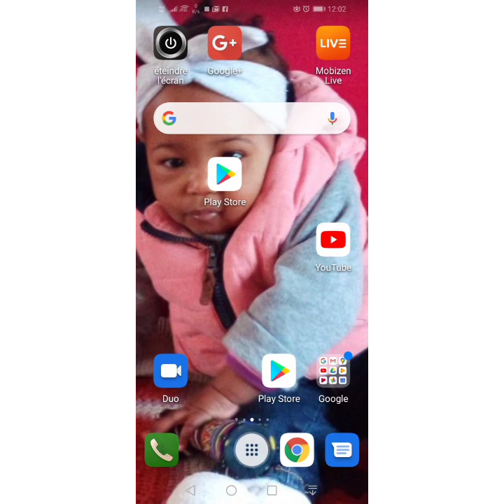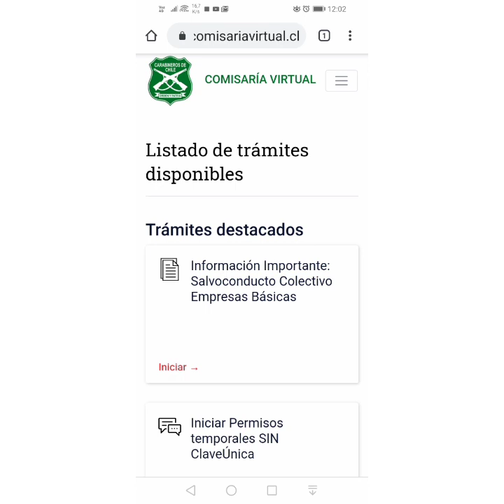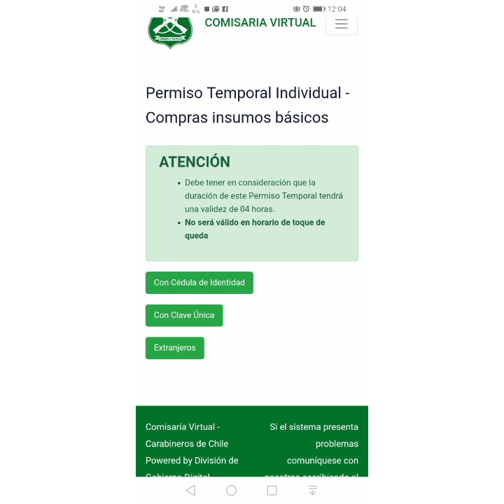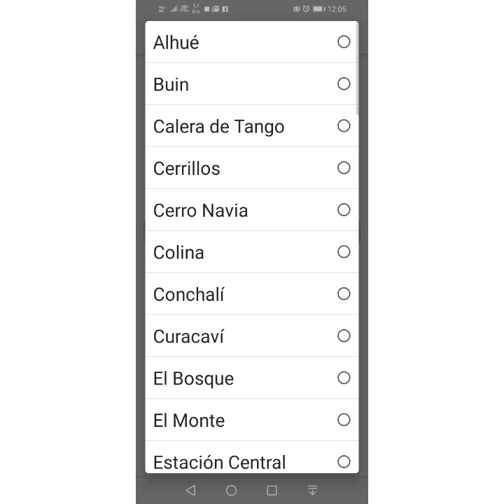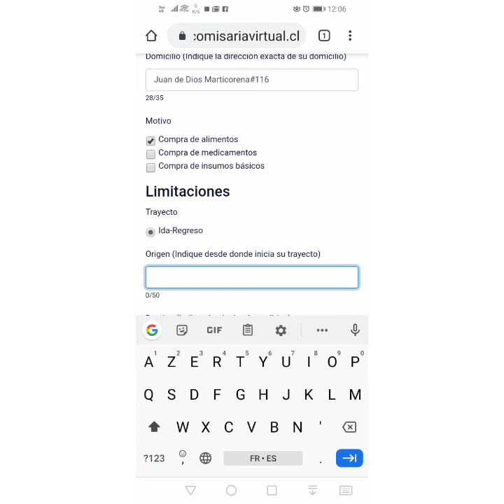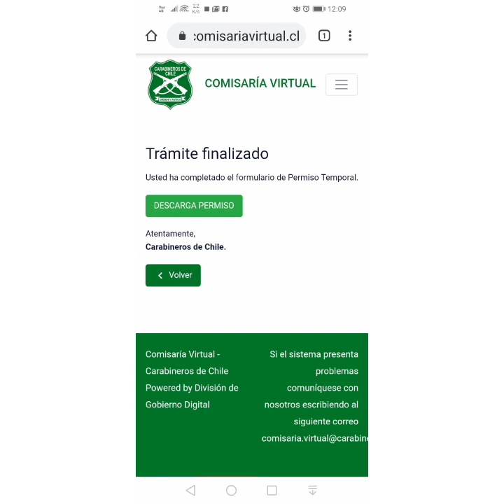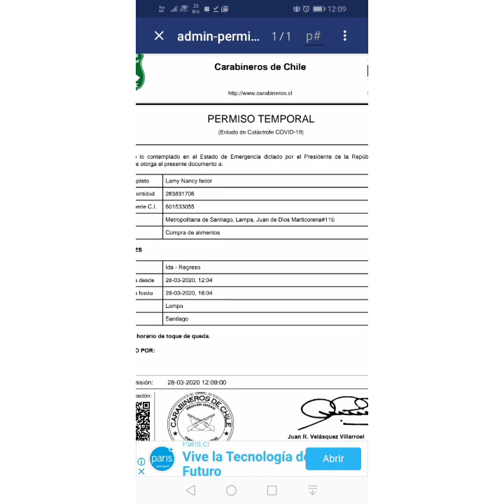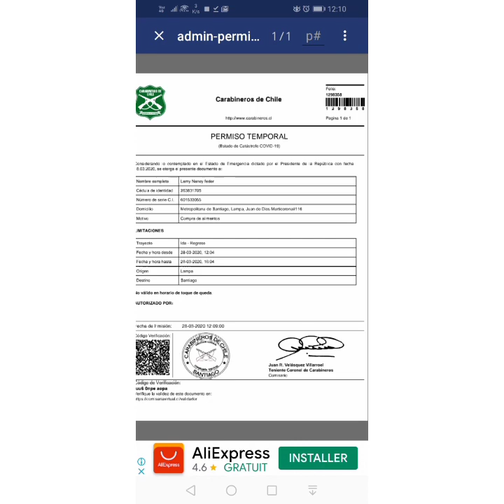MEN KOMAN POU DESCARGA YON PERMISO POU KAPAB PRAN LARI PANDAN GEN CUARENTENA